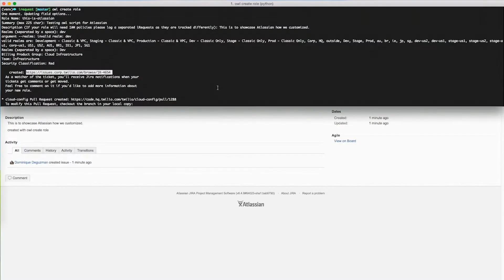Twilio removes communication barriers with Atlassian apps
Twilio uses Atlassian products and a variety of apps from the Atlassian Marketplace to help increase efficiency and transparency during a period of hyper-growth.